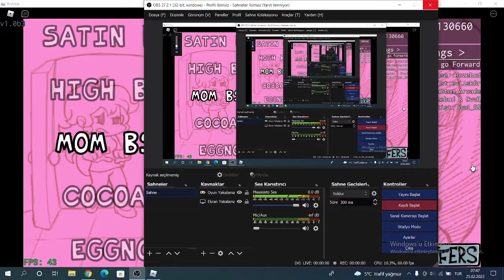Mom Week 4 B-Side Edition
evet dostlarım fnf videolarına kaldığım yerden devam ediyorum.Bende özlemişim mk XD.